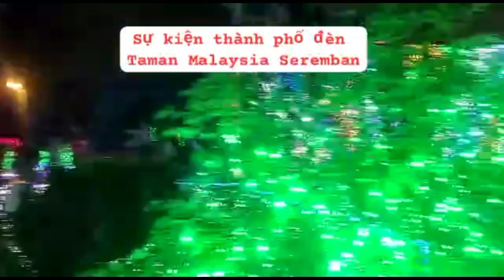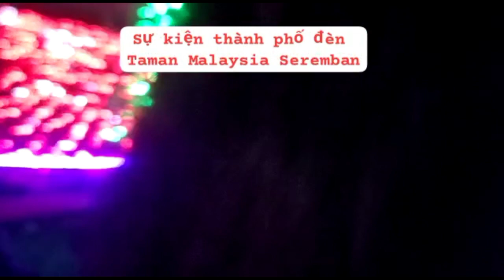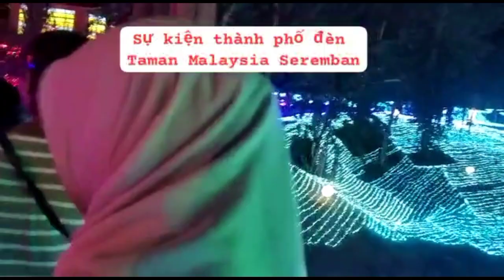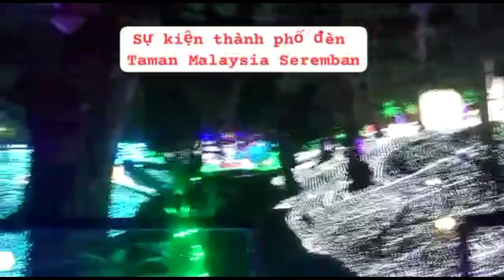Seremban lần đầu có sự kiện thành phố đèn Taman Malaysia